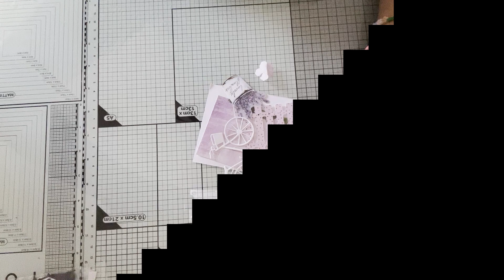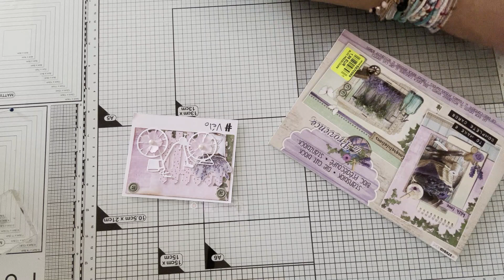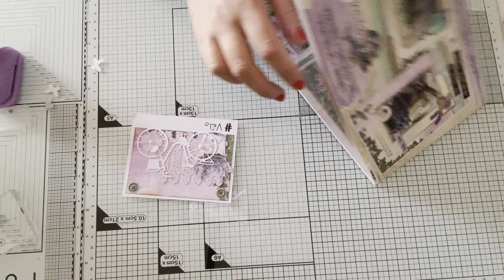Défi 5,6,7 et 8 @leshobbiesdegaby HPI